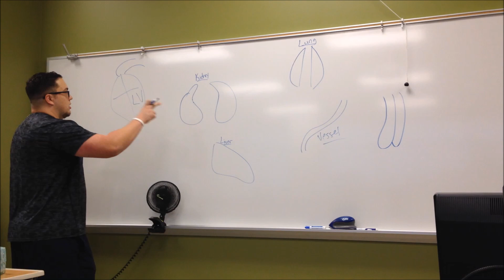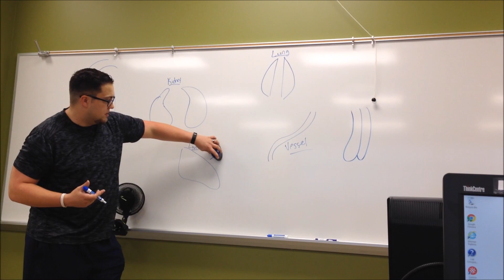A Day in the Life of a Nursing Student!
Come with me in this vlog as I go through a day in my life as a nursing student with my cohort!
The views and opinions expressed on this channel and/or in the videos on this channel are that of myself and not of any educational institution and/or employer. In compliance with HIPAA and to ensure patient privacy, all patient identifiers in all videos have been deleted and/or altered. The views expressed on this channel and/or in the videos on this channel are personal opinions. The information I present is for general knowledge purposes only.